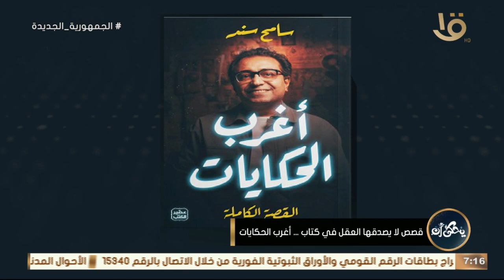يحكى أن | تعرف على قصة د. داهش من المخرج سامح سند